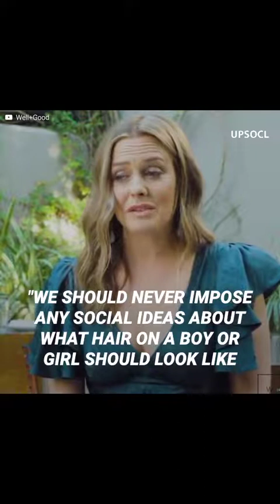The worrying request Alicia Silverstone received from her son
"I always knew my son was quite feminine, but I never thought he’d ask me to do such a crazy thing.” For Alicia Silverstone, it wasn’t easy to accept some of her young son’s behaviors. She knew that he was going to be the target of bullying and mean comments, but she chose to still respect his decision and accept him just the way he is. However, overnight, her son made a strange request that ended up breaking her heart.